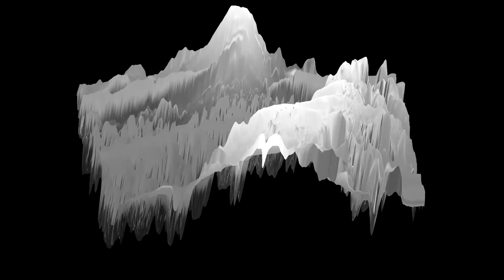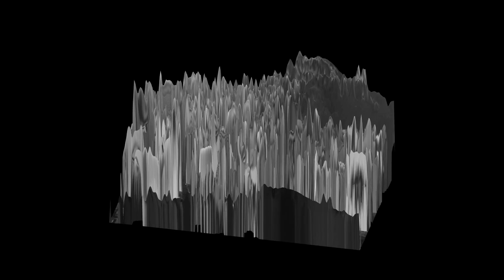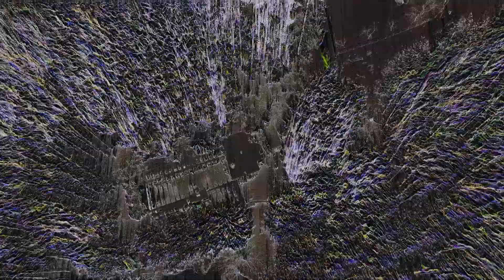HALINA RICE - ELISION [Visualiser]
Electronic producer and artist Halina Rice returns with her Sophomore album ELISION released on  @Injazero Records 30th September 2022.

Visuals by Freny Antony